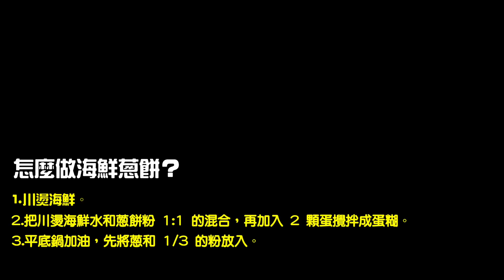【挑戰】用一首歌的時間做菜 ?! 韓國人下雨天＝海鮮蔥餅 해물파전 【顆顆 ᄏᄏ 】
在韓國 HOMEPLUS 買了蔥餅粉，一直很想來回味在韓國吃海鮮蔥餅的日子啊～嘶～瘋了才想挑戰在一首歌的時間內完成海鮮蔥餅！

食材：

餡料：蔥 5 根、海鮮 20 克、小黃瓜 1/2 根、辣椒 1/2 根（台灣的辣椒太辣可用青椒切細代替）
麵糊：蔥餅粉 100 克（也可用中筋麵粉、太白粉和少許鹽取代）、川燙海鮮水 100 克 、蛋 2 顆

沾醬：醬油、蔥花、芝麻、辣椒些許

// 此非合作商業影片 //

🚸 找到顆顆的其他地方🚸
🚸其他問題？
1.剪輯軟體 Final cut pro
2.字幕軟體 aegisub
3.音樂 Fig_Leaf_Times_Two
4.攝影 富士TX2

腳本＆剪輯：顆顆
攝影：阿湯哥
字幕：萌貓